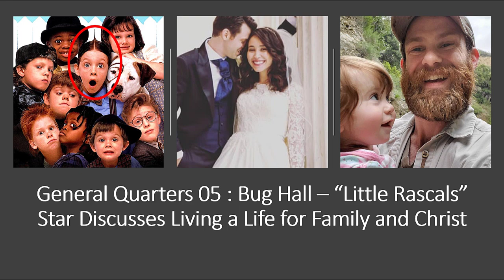General Quarters 05 : Bug Hall – “Little Rascals” Star Discusses Living a Life for Family and Christ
Join us as Bug Hall talks about his journey to a life of economic simplicity based squarely in his Catholic faith.